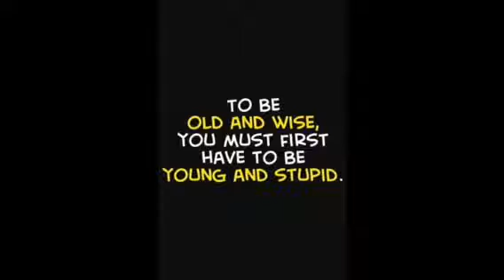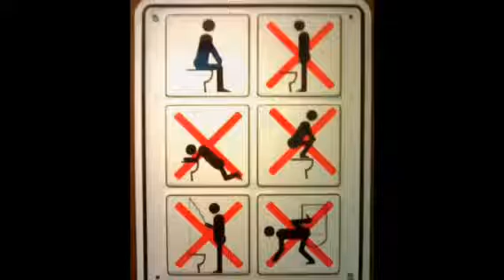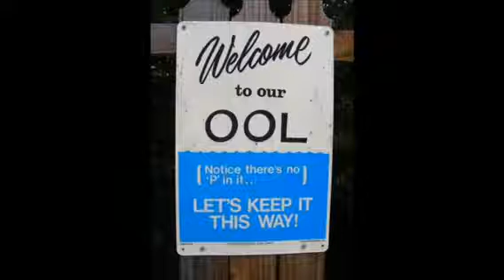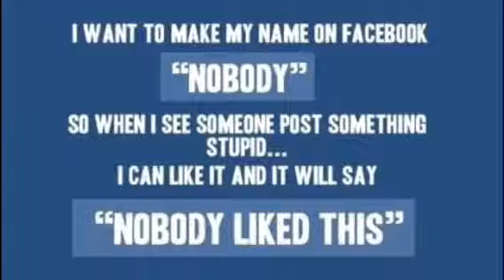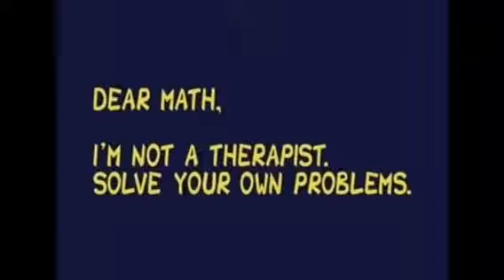Funny pictures that will make u PEE!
Random tags enjoy funny pics picture pictures pic skits skit hilarious fun funny weird halo video games trailer cod call of duty 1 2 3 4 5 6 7 mw3 modern warfare two three amazing weird awkward youtube facebook parody song parodies parodys books book new game imaginary text message break up cat cats dog dogs different halo reach glitch glitches glitche tut tuts tutorial tutorials omg omg game play gameplay tips tricks grammer grammar lessons instrument guitar  saxaphone got to get a girlfriend maplestory songs ha haha he hehe lord of the rings the fellowship of the rings race track accident  terrible history teacher how to draw step by step dragon i like trains I song asdf